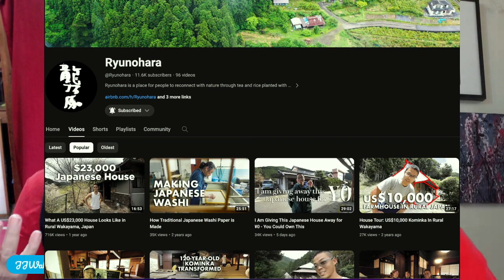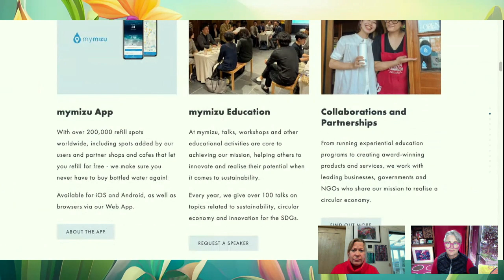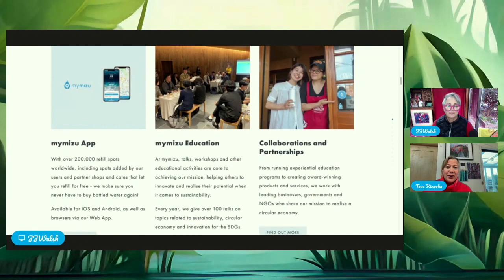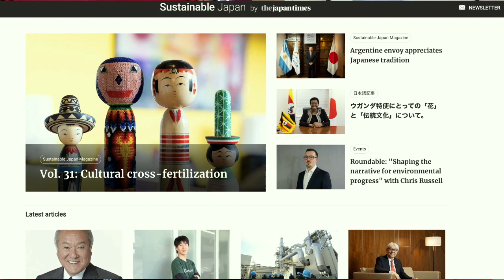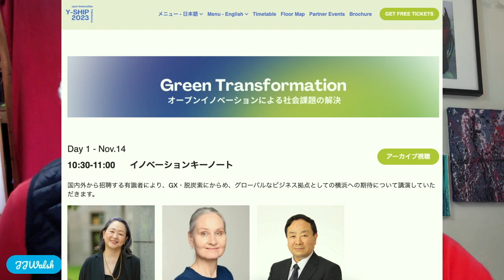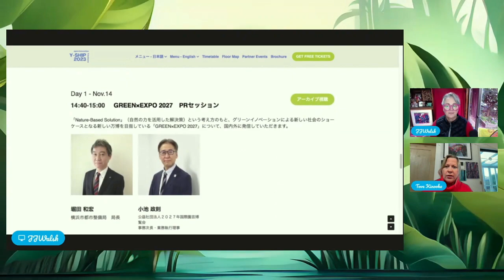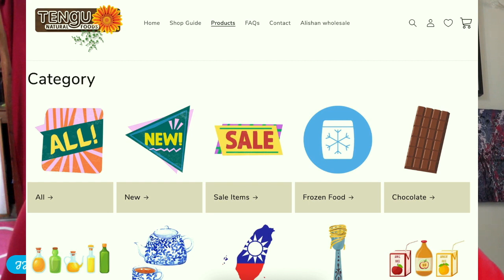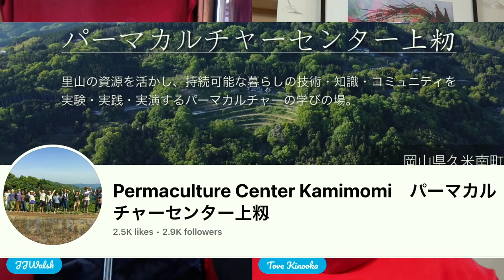[POD] 2023 Sustainable Japan Highlights with Joy & Tove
Welcome to our last 30-min chat of 2023 - what were the top-3 sustainable highlights in Japan for us this year?

LINKS (== Tove ~~ Joy)

== Kamikatsu Zero Waste Center & Hotel & Upcycle shop is an inspiring place for training people in how to put sustainable ideas and targets into action

== Sustainable Japan - company sponsored articles on sustainability strategies and initiatives in corporate and government Japan. The Roundtable series is a discussion with entrepreneurs worth reading @sustainablejapanbythejapan3311

== MyMizu (free app to find clean, free water fill ups for your health & to reduce plastic - the new collaboration with KIRIN beverage co is worth watching in 2024!

== Y-ship is a facility holding great events in the Tokyo area - an example of cross-sector collaboration in action

~~ Renovating old houses was a trending topic on YouTube Japan and at events like the Minka Summit in 2023 - we expect further growth in this exciting area of sustainable building, living and moving out to revive rural communities in Japan

~~ Growing healthy, organic food in Japan was another important topic this year and we need to support our local farmers and farms as much as possible in 2024 and beyond (the number of farmers in Japan is on a steep decline) Grow Your Own Food - Farms Playlist

~~ Fabric KK (Tokyo) consulting and data research company highlighting awareness of sustainability by consumers in Japan and created a great event to train as well as inform. 3rd year of research available to the public

BIG THANKS TO CASEY BEAN for the Original Music we used in 2023 for our BGM - please support his musical projects on Bandcamp by naming your price to download and enjoy it!